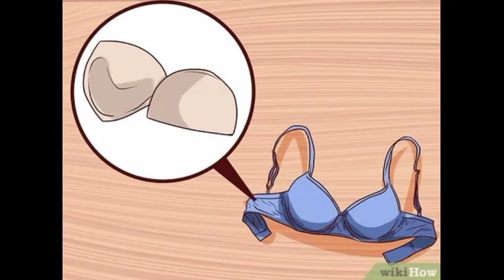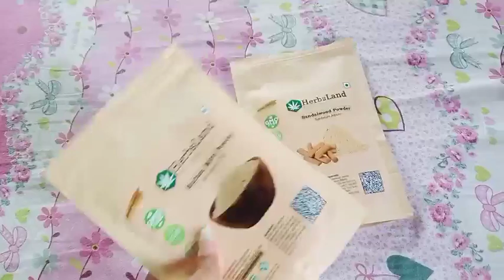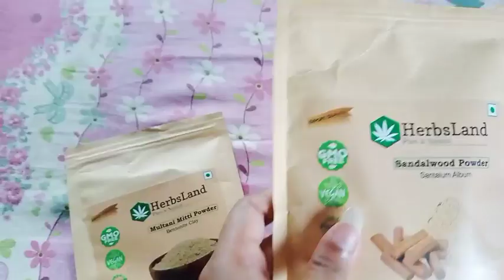12 Teenager SCHOOL/COLlEGE Girls Beauty & Lifestyle Hacks ✅ Must Follow 💯💖itspriyanka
Everyday Affordable Teenager Skincare products ✅

Hi Guys this is me Priyanka Ray who loves doing soo many Diys vidoes and fashionable things I make vides on soo many things if guys love my contents then do watch my videos for more excitly and useful vides are lined up stay turned for that.

In todays video I will Sharing With You Top 12 Teenager SCHOOL/COLlEGE Girls Beauty & Lifestyle Hacks for Everyone✅.

🔸 Priyanka Ray